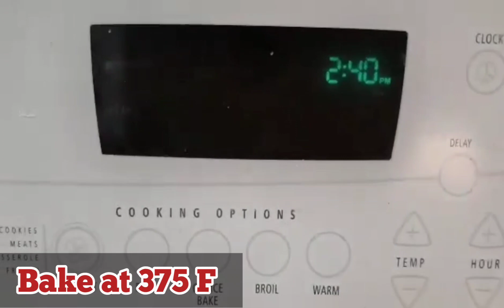My Signature Recipe of Oatmeal Chocolate Chip COOKIES | Oatmeal cookies recipe in Urdu or Hindi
Hi Guys. ,

I hope you all are fine and doing great in your lives.

Give your feedback in the comment section down below.